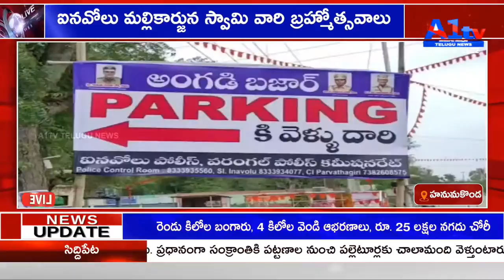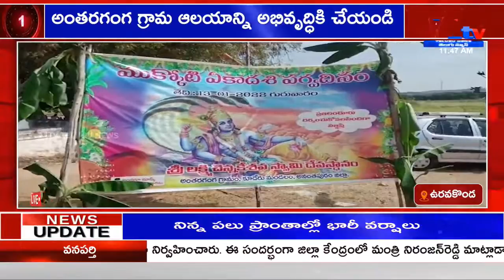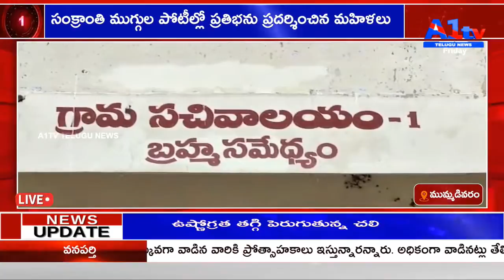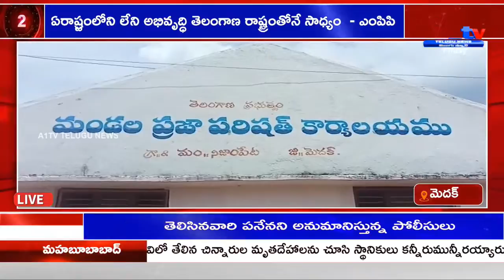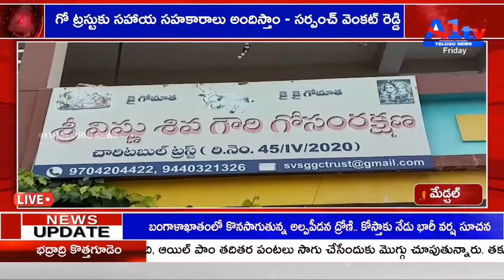A1TV FIRST BULLETIN || 14-01-2022 || A1TV TELUGU